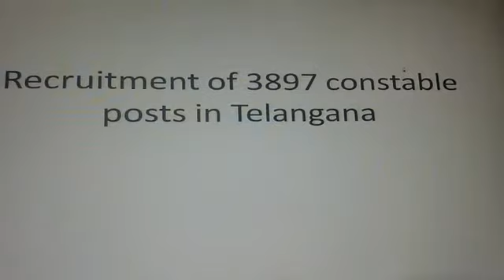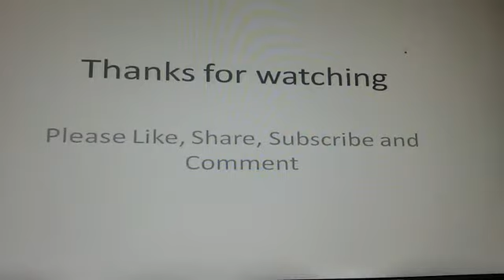TELANGANA POLICE CONSTABLES RECRUITMENT 2017: 3897 JOB VACANCIES IN POLICE DEPARTMENT